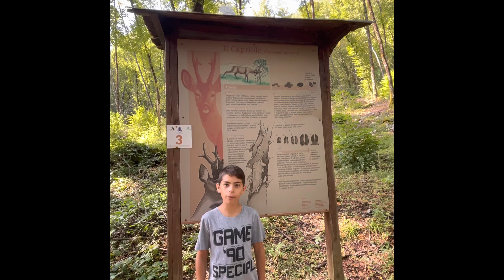Week end di ferragosto al Camping Zompo lo Schioppo - Morino (AQ)